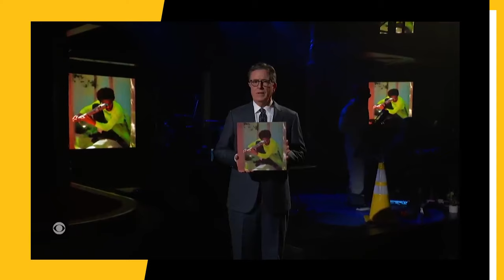André 3000 Explains Why He Loves The Flute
NEW YORK, NY - André 3000 has explained his love of the flute during an appearance on The Late Show with Stephen Colbert.

Timecodes:
0:00 - Intro
0:26 - André 3000 Talks About His Flute Collection

Script Written By: Sam Moore
Video Edit: CT